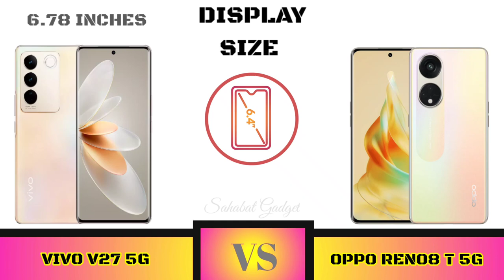Vivo V27 5G Vs Oppo Reno8 T 5G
Full Comparison Vivo V27 5G VS Oppo Reno8 T 5G

Halo Sahabat gadget welcome to comparison Samsung Galaxy A54 VS V27 5G 5G

Oppo Reno8 T 5G

Sahabat Gadget